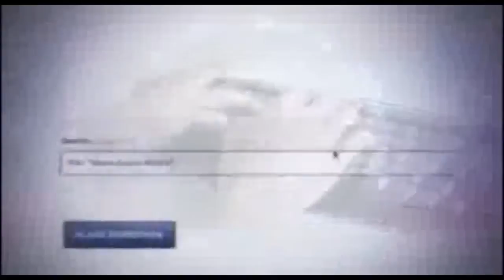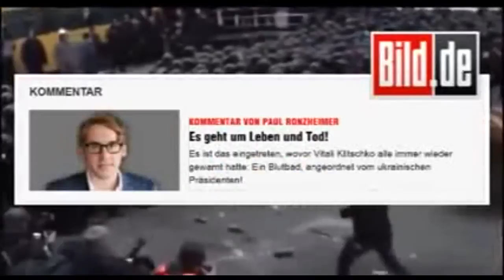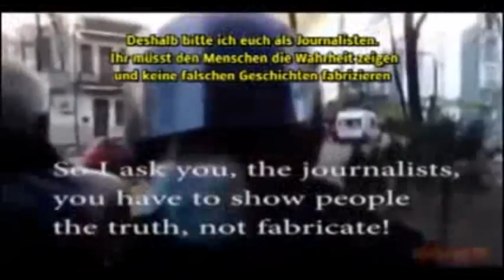Russland; Putin; Krim: Rede: 18.03.2014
zu: US/EU-Propaganda am Ende der Glaubwürdigkeit
und dem darin verlinkten Video, in dem ich die Stimme von Ivo Sasek ) zu erkennen glaube der für klagemauer TV spricht,
ich habe es angeklebt an die Rede Putins vom: Veröffentlicht am 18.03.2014

neuer Versuch, nach "weltweit gesperrt"!
die Rede Putins von phoenix wurde durch RIA/ RIA Novosti, große russische Nachrichtenagentur( was haben die bei phoenix verloren)) weltweit gesperrt, weil ich sie hochgeladen habe!
Nun also eine geschnittene Fassung mit Anhang: möge die Fassung überleben! Es fehlen keine wesentlichen teile der Rede! Der Anfang und das Ende fehlt, da dort meist die Codes der Urheberrechte versteckt sind.